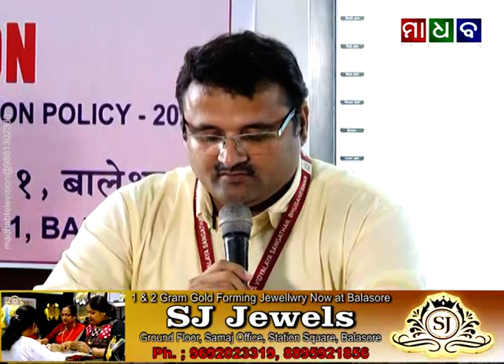ମାଧବ ନ୍ୟୁଜ - ଜାତୀୟ ଶିକ୍ଷା ନୀତି ୨୦୨୦ ଲାଗୁରେ ସଫଳ କେନ୍ଦ୍ର ସରକାରଙ୍କ ଅଧିନ ବାଲେଶ୍ୱରର ବିଦ୍ୟାଳୟ ସମୁହ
Madhab News - Schools Under Central Govt Successfully Implementing National Education Policy - 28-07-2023